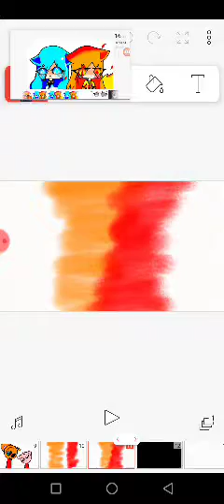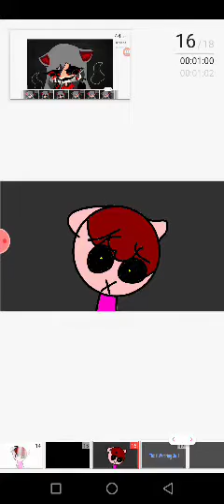Come to me meme Piggy Penny + Foxy = Poxy